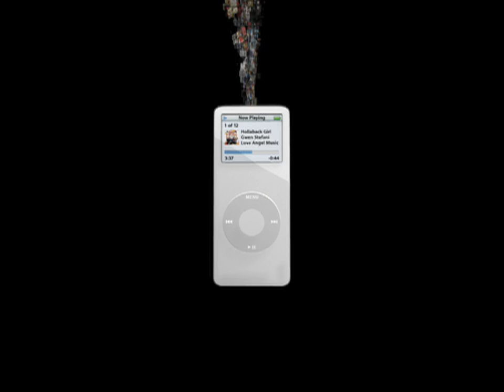Apple iPod nano ad - 1000 songs